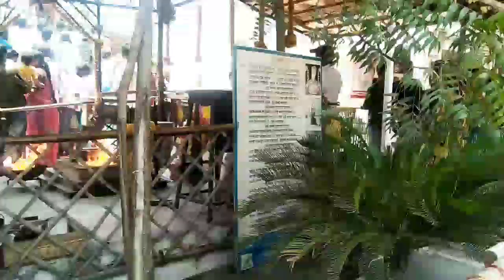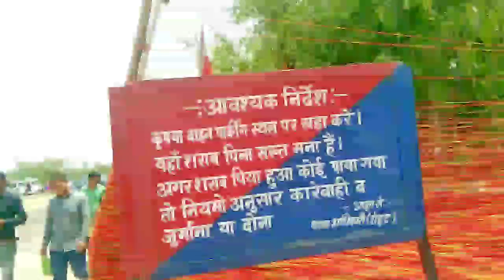जय श्री ओम बन्ना राठौड़ की सच्ची कहानी और सच्ची घटना पूरा वीडियो सच में jai shri om banna ji om ji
# jai#shri#om#banna#ji#om#ji#rhatodh

जय श्री ओम बन्ना की पूरी सच्चाई ओम बन्ना के जाने की पूरी जानकारी ओम बन्ना के क्या होता है पूरी सच्चाई ओम बन्ना के कहां पर जाते हैं ओम बना के क्यों जाता है ओम बन्ना अक्षर में क्या है ब्लूटूथ ब्लड बाबा जय श्री ओम बन्ना बुलेट बाबा ओम बन्ना चोटिला धाम में बसने वाले ओम बन्ना